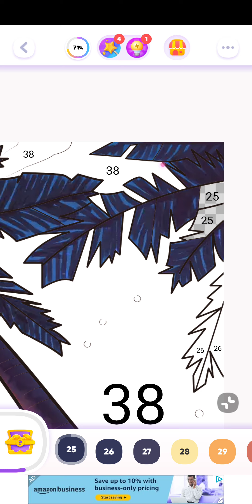color time, all about summer, android, dec 13th 2022